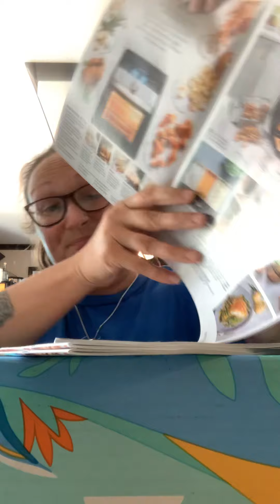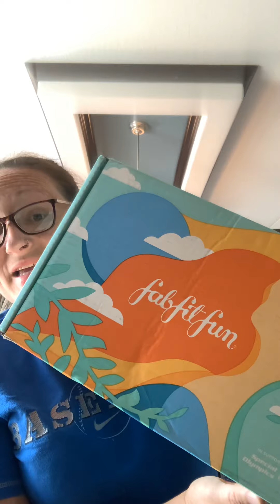Unboxing #1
Fab fit fun and crazy boys